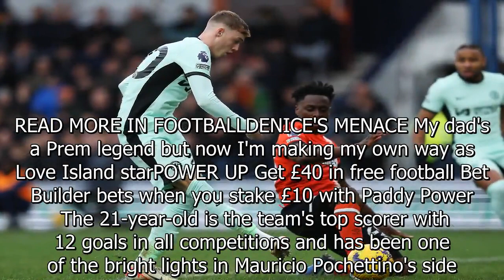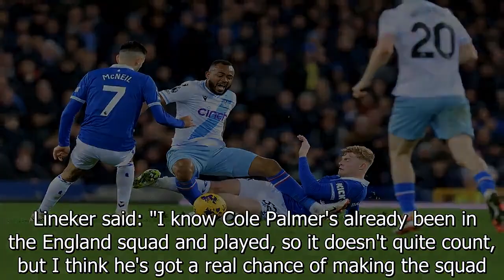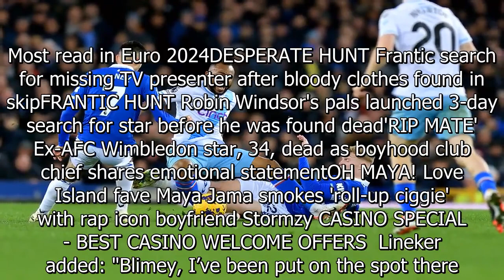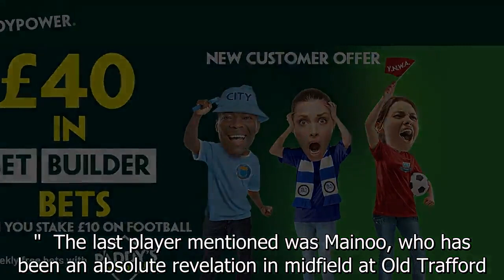Gary Lineker picks three England youngsters he would take to the Euros